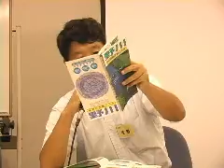総合ディスカッション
2005年9月、関東地域の自治体における取組みを紹介する 交流会が開催されました。 今回は、東京都板橋区、三鷹市、神奈川県横須賀市の 先進事例が紹介されました。